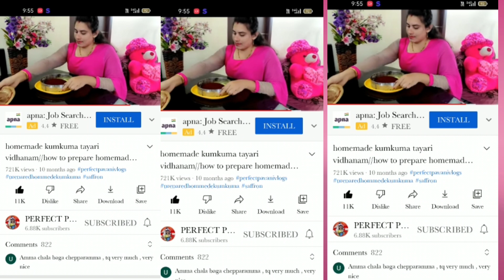మా సువీక్ష బర్త్ డే Vlog /Birthday funny video/ Samiksha birthday celebration/perfect pavani